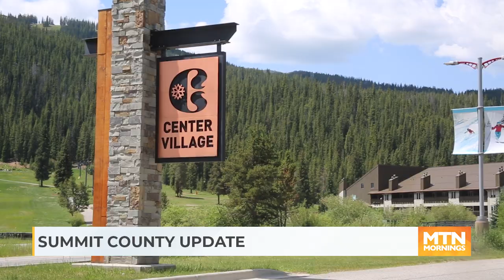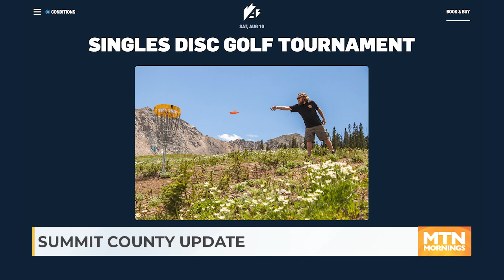MTN Mornings: Summit County Update - 8/2/24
Steve shows us what's happening this week in Summit County!